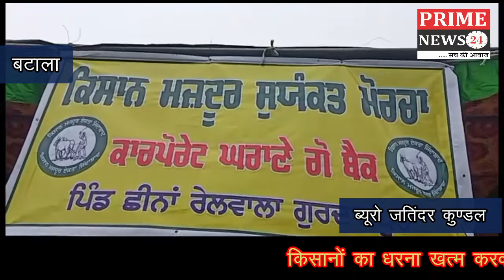किसानों का धरना ख़त्म करवाने आए प्रसासनिक आधिकारी को किसानों ने पढ़ाया ज्ञान का पाठ